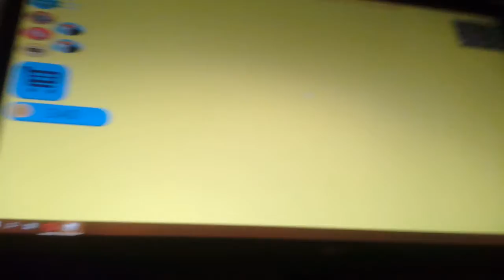Аааа что с намы посыте!